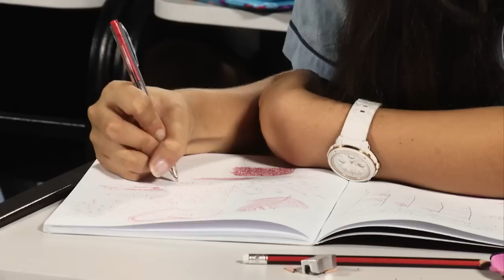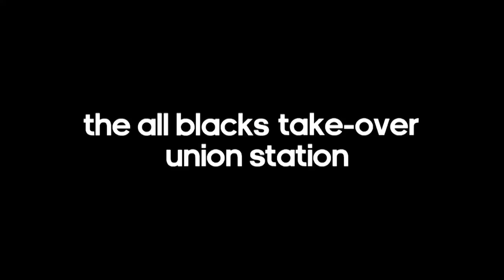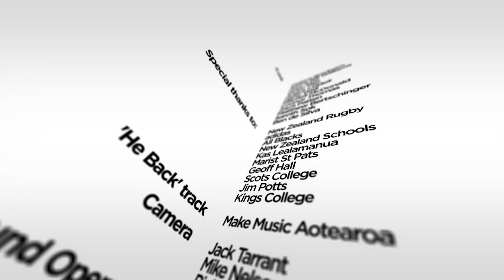Random Rugby episode 8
SBW and Random Rugbys 1st Lady Makere are back with all new randomness. Mak takes on the big man Sam Whitelock in table tennis and our boys Big Vic and C 2 da J are sharing their knowledge in the Rugby Clinic. Get them gainz for the rugby season with SBW, this week he teaches you how to move in to the tackle.